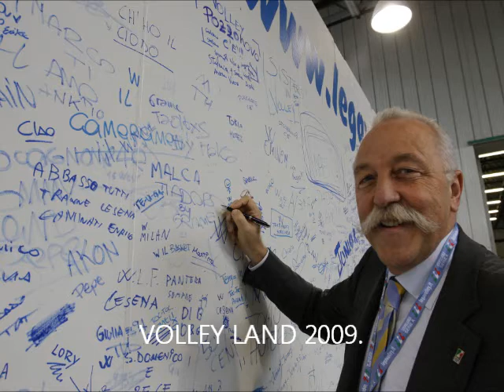TELEVIGNOLE - DIEGO MOSNA - VERS LE ELEZIOM DE ST'AUTUM EN TRENTIM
televignole - El baffo della Volley Trentino el se candida presidente dela Provincia de Trent - L'avem sentì per telefono